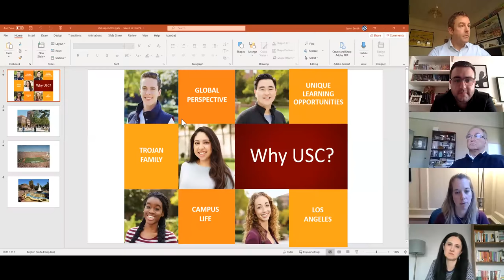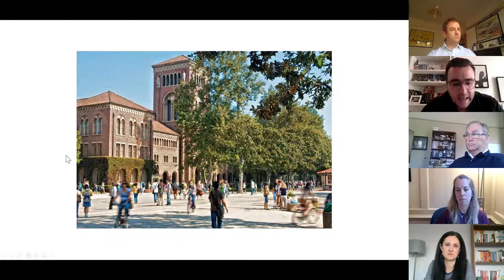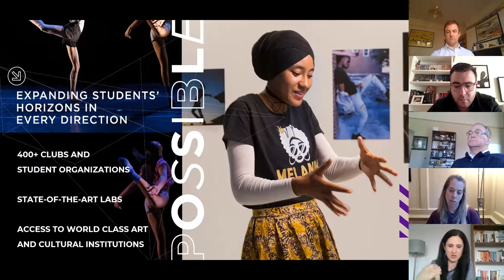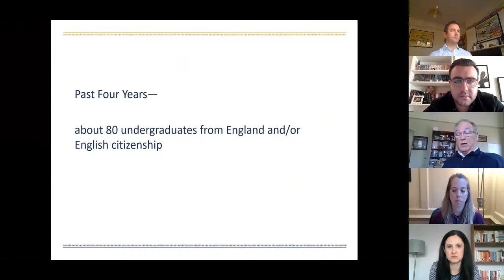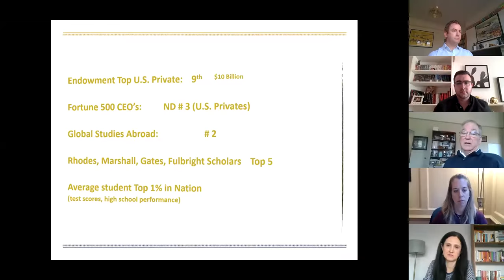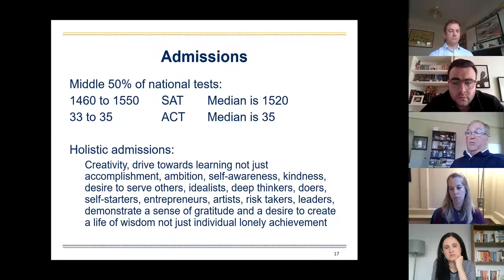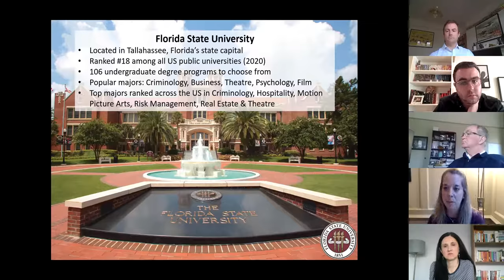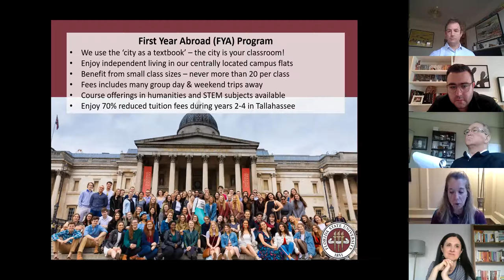US Universities Information Session, April 2020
Hosted live on Tuesday 7th April, 6-7pm (UK Time)
A chance for UK/EU students and parents to hear from and speak with four top US universities all with permanent staff in London. Interact with admissions officers from: